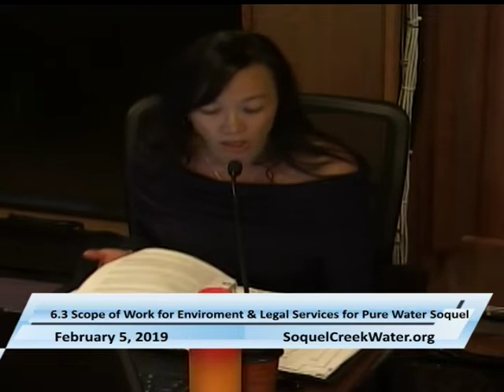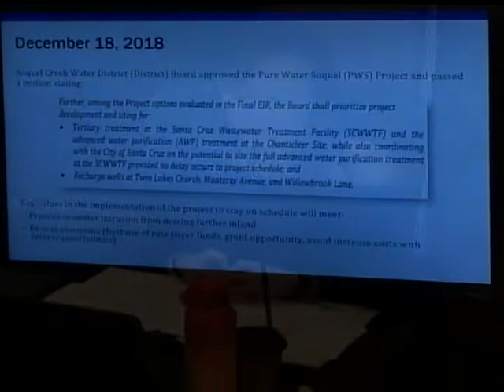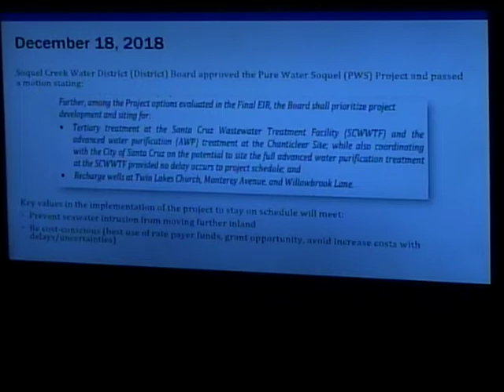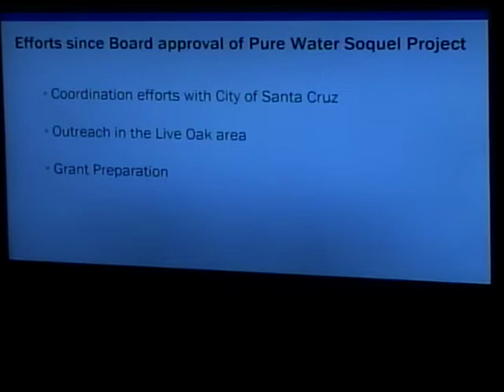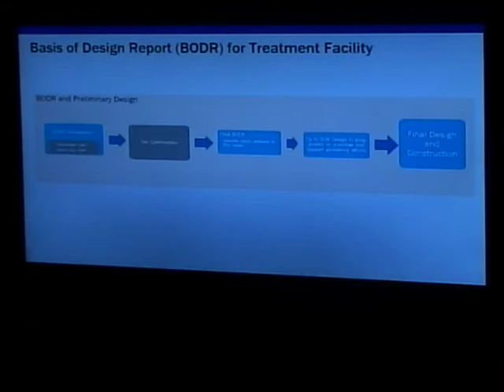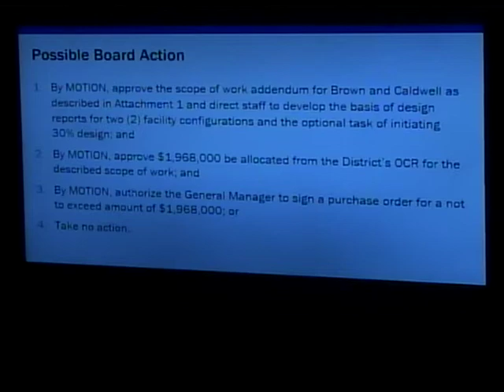Soquel Creek Water District 2/5/19